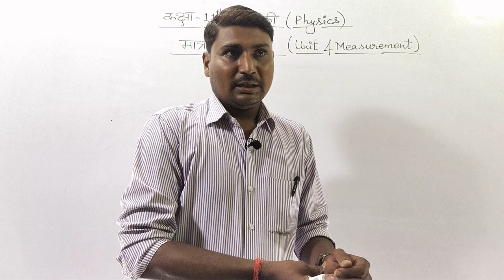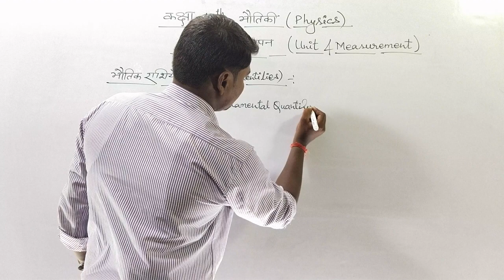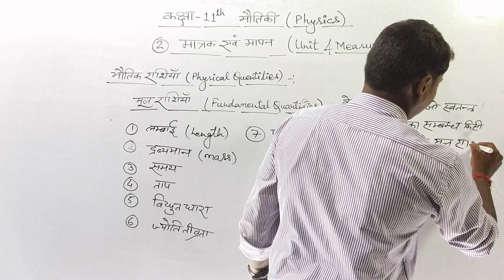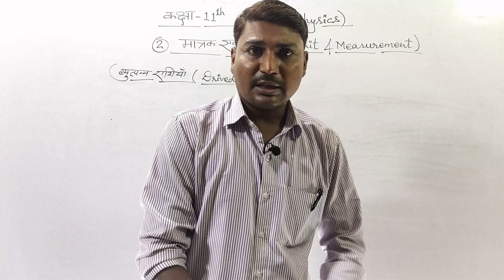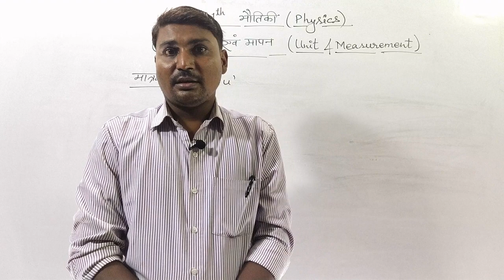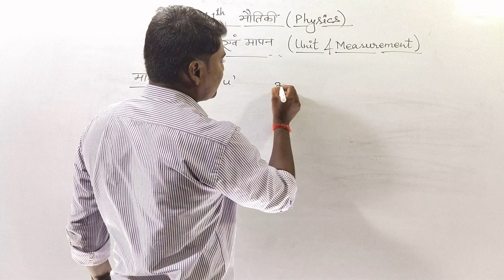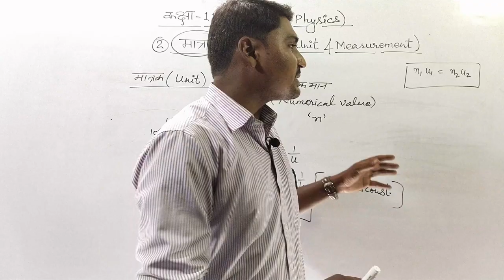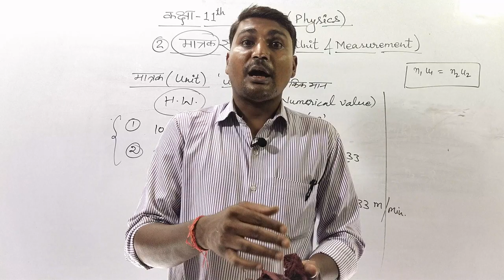Physics - Class 11th ( Unit and Measurement ) #1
A small amount of Rs. 50, Rs.100 ,Rs.500 must be a great help . THANK YOU